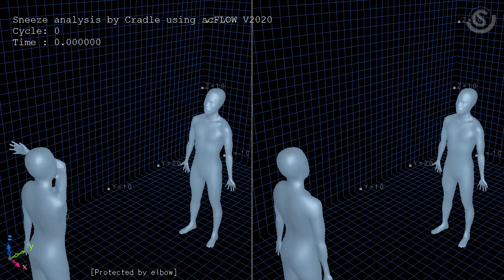「ひじで口元をふさいだ場合と防護無しの場合の比較」scFLOWによるくしゃみのシミュレーション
くしゃみによる微粒子の飛距離が防護によってどのように変化するかを数値流体力学（CFD）ソフトウェア「scFLOW」で解析し、その結果を可視化しました。